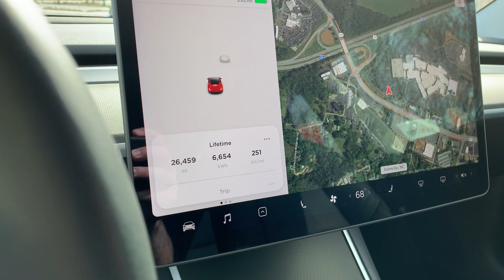The Tesla Model 3, one year and 26,000 miles later later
I was going to do pretty much the same video as Andy Slye, and since he's much more of a pro at this, I decided to just give some other thoughts on owning the car and the community as a whole. Watch his video for a real review. It's like he read my mind

Etsy stuff: